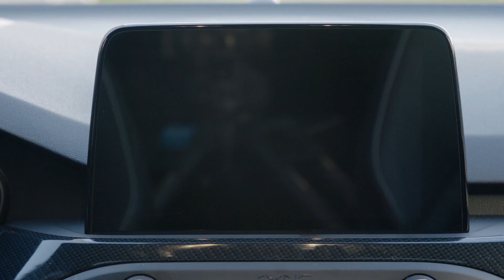2019 FORD FOCUS ST | Segment-leading Power and Aggressive Looks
2019 FORD FOCUS ST | Segment-leading Power and Aggressive Looks

This is the new Ford Focus ST – the fastest version of the world’s most fun-to-drive family car. It gets a 280hp 2.3-litre petrol engine based on the one fitted to the old Focus RS and comes with a grippy electronically controlled limited-slip differential.

The Focus ST gets a number of styling revisions that make it look sportier than a regular Focus. Up front, you get a new grille and a ground-scraping front bumper, while at the back there’s a roof-mounted spoiler and exhausts on the left and right-hand side of the car mean you can now use your Focus ST for towing. You can choose from standard 18-inch or optional 19-inch alloy wheels and colours include Ford Performance Blue (as seen here), Orange Fury, Frozen White, Magnetic grey, Race Red, Ruby Red and Shadow Black.

Inside, the Focus gets a sports steering wheel, Recaro sports seats, aluminium gear shifter, alloy pedals, ‘metallic hexagonal and satin silver decorative elements’ – whatever they are – and metal grey stitching for the seats, door inserts and centre console.

For performance worthy of the name you’ll want to go for the petrol model that produces 280hp from the engine that was fitted to the old Focus RS. Ford says that’s enough to get the Focus ST from 0-62mph in under six seconds.